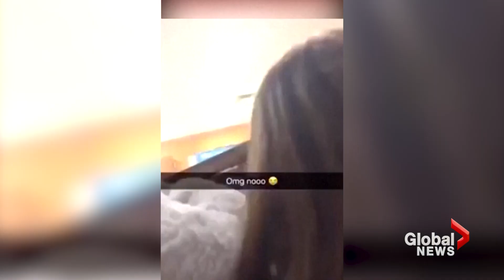17 people dead following Florida school shooting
WARNING: Video contains disturbing content not suitable for all viewers. Discretion is advised.

Police have arrested 19-year-old suspect Nikolas Cruz for the deadly Florida high school shooting rampage.